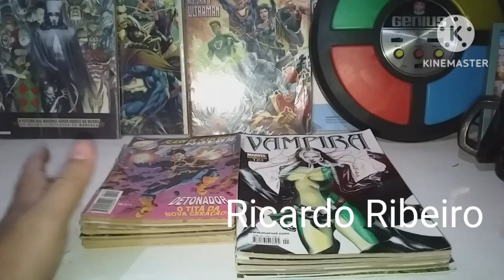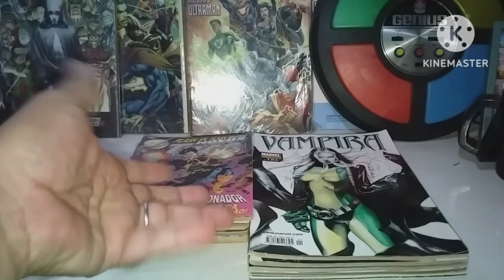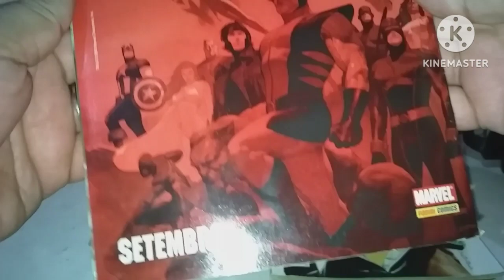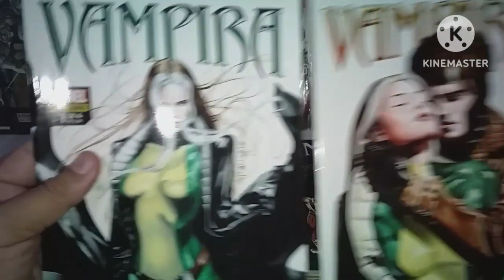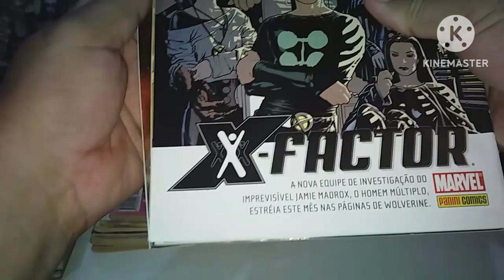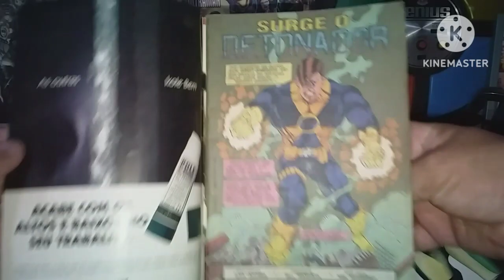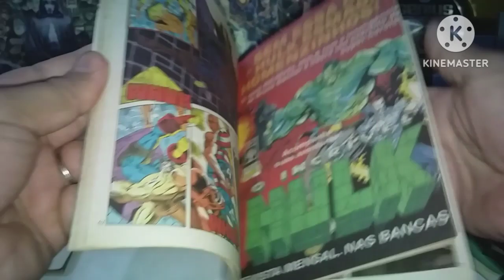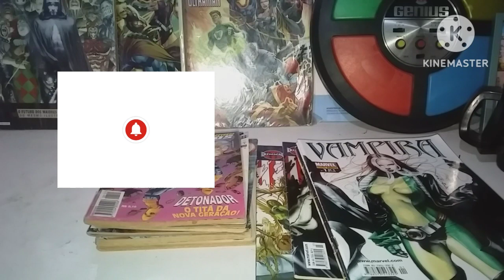especial aquisições de quadrinhos na cresci e perdi e papelaria dos estudantes